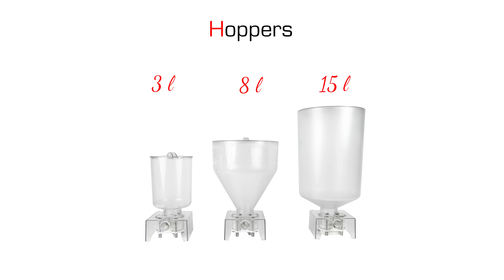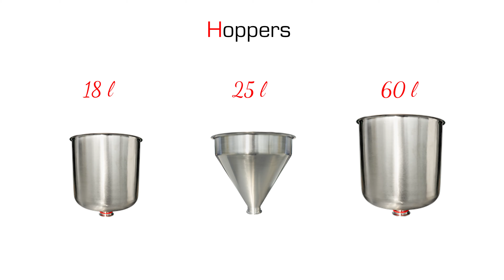Deli Salads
Dose vegetable or meat salads with sauces with our Beldos depositors! Ensure ideal portion control and save ingredients!